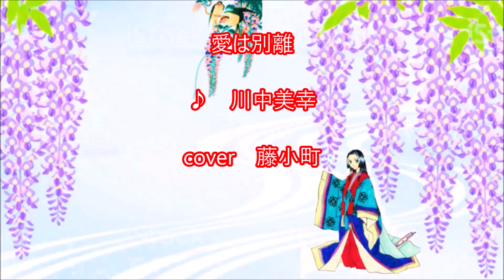「愛は別離」♪川中美幸／cover藤小町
作曲　浜圭介

うちが華
年を重ねて花も枯れてきました